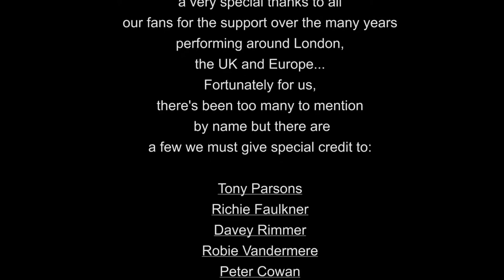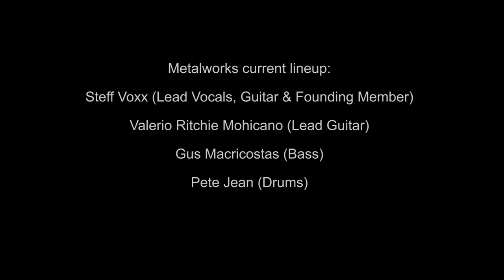Sky Arts (Amps 2 Max) - Metalworks Live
On Sunday September 27th 2015, the Monarch Camden Town London played host to the inaugural Sky Arts (Amps 2 Max) Independent Rock/Metal Showcase...  Headlining the bill were Camden's legendary Rock/Metal covers band Metalworks supported by emerging independent rock/metal acts Dobermann, My Deadly Secret & Mean Machine...  A huge thanks to all the bands, crew and support for making it a night not to be forgotten...

Copyright: Phantom Records